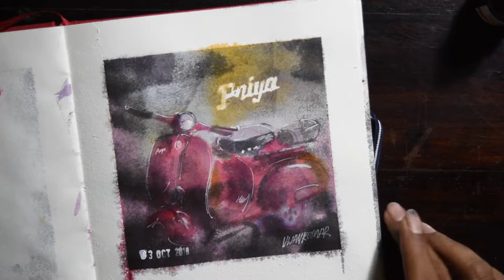making inktober 20181003 priya SQ 03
Presenting Priya, an Indian version of famous ‘Vespa’ scooter. Check sped up video of making below image. This is a hat-trick of Inktober2018 posts.